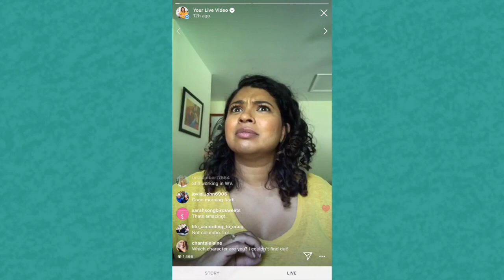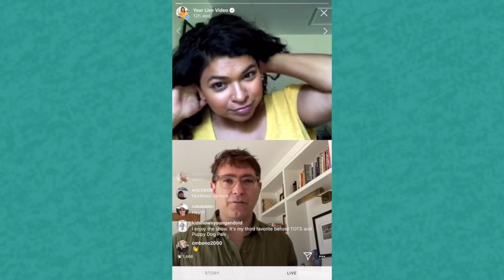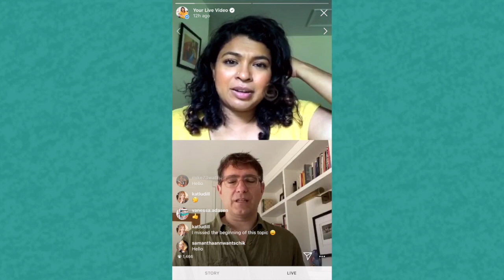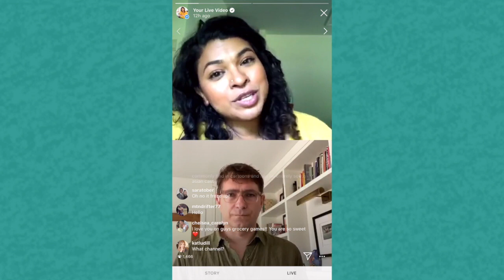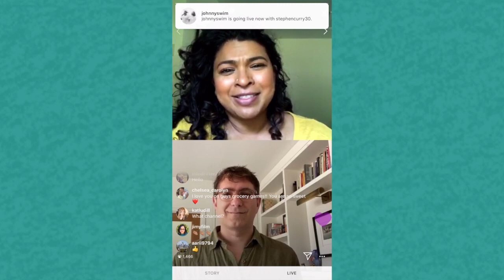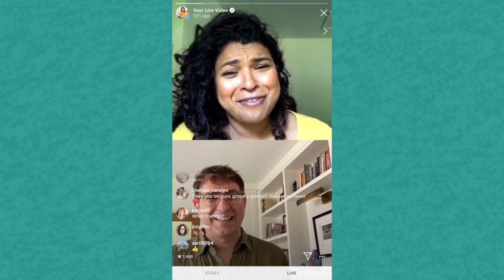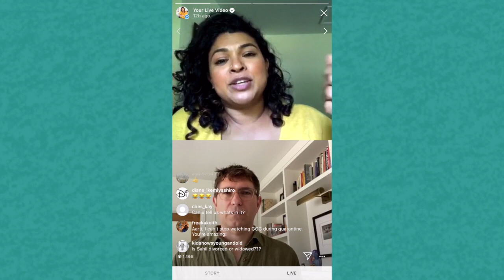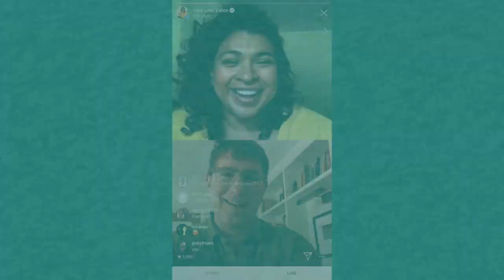Ask Aarti | Mira, Royal Detective Episode 🔍 w/ Special Guest Sascha Paladino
Today I had "Mira, Royal Detective" Executive Producer, Sascha Paladino, on live with me to talk about all things Mira, including my exciting guest star debut in this Friday's new episode 🔍📺✨